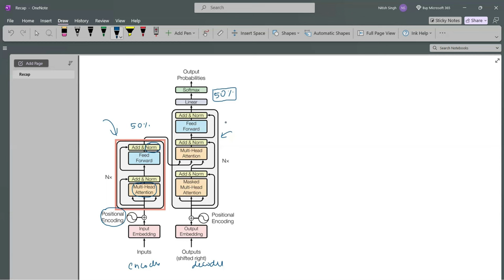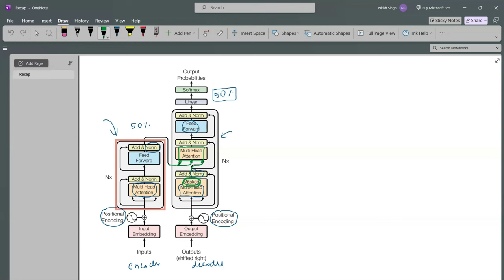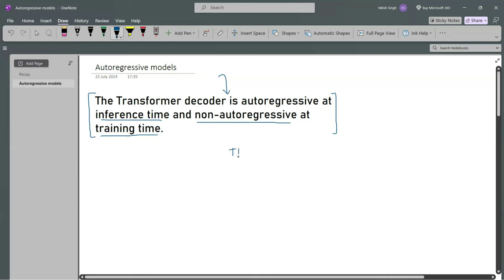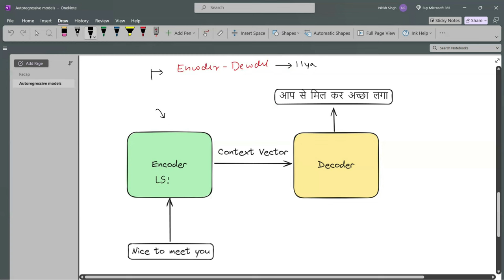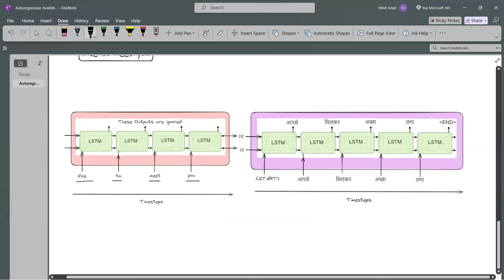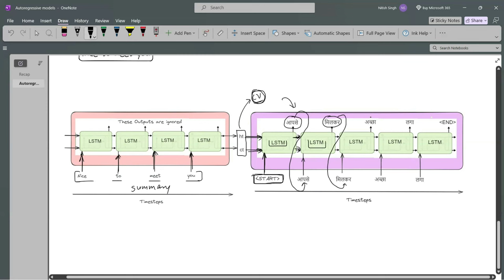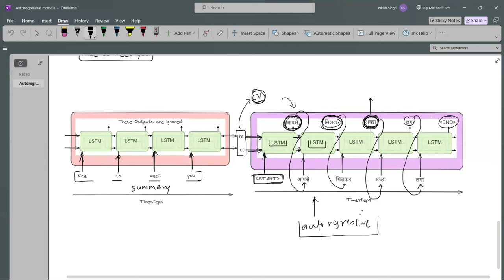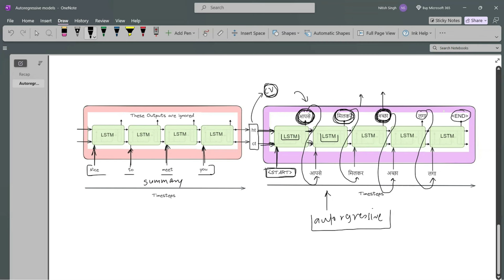Masked Self Attention | Masked Multi-head Attention in Transformer | Transformer Decoder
Masked Multi-head Attention is used in transformer models to ensure that each token in a sequence only attends to previous tokens and itself, not future tokens. This masking is essential for autoregressive tasks like language generation, enabling the model to generate sequences one step at a time without peeking ahead. By employing multiple attention heads, the model captures diverse contextual information while maintaining the sequential integrity.

⌚Time Stamps⌚

00:00 - Intro
00:46 - Recap
05:25 - Autoregressive Models
17:57 - Transformer as an Autoregressive Model - Proof of concept
35:25 - The problem in Parellelizing
49:47 - Answering the Problem
01:00:15 - Outro